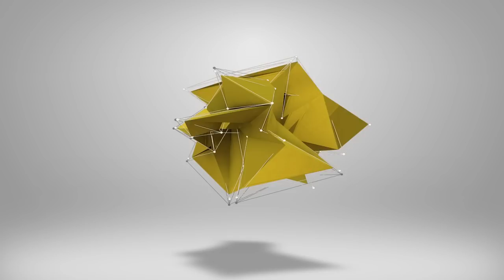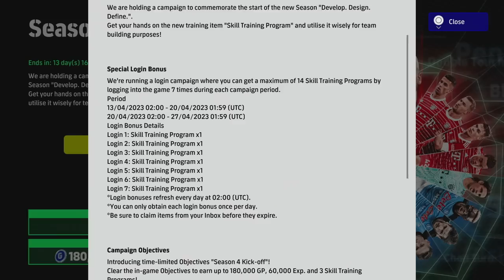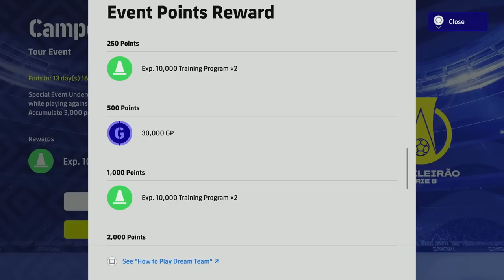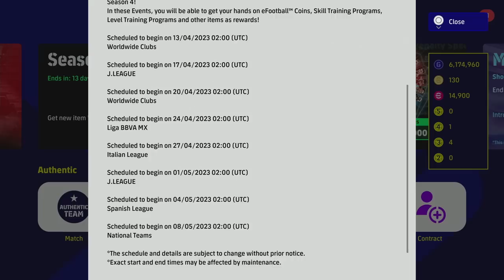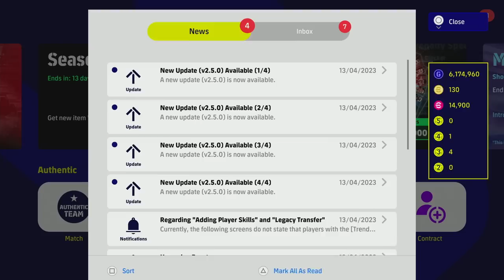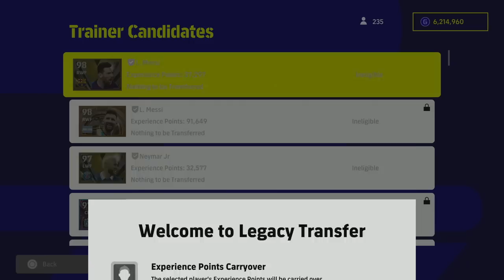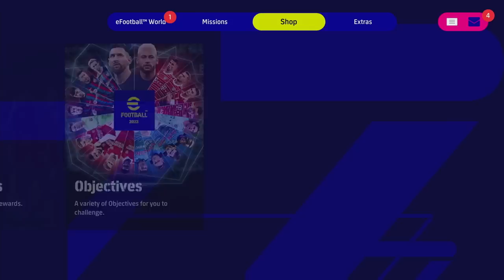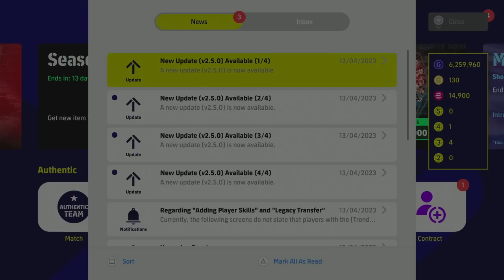eFootball 2023 | COMPLETE BREAKDOWN - ALL YOU NEED TO KNOW